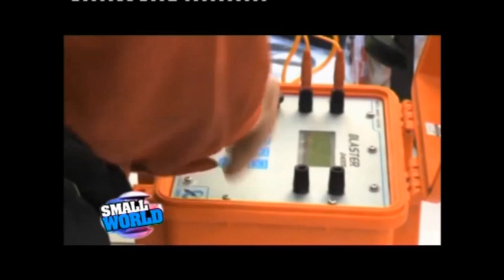NEWS SHOW - 24 Shkurt 2014 - KLANKOSOVA.tv